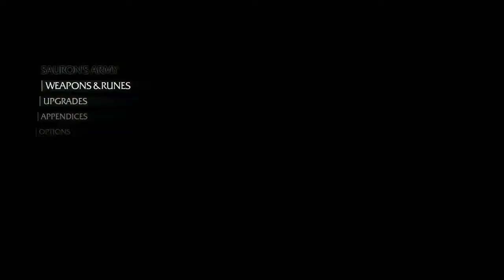Shadow of Mordor - Kicked Right In The Ratbag #4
I start to get into the groove of Shadow of Mordor and really have fun -- Watch live